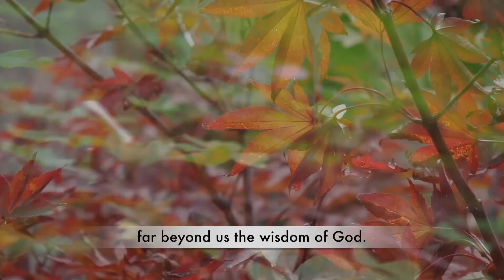In God's Perfect Time – Dan Schutte [Official Lyric Video]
Watch the lyric video for beloved Catholic composer Dan Schutte's song "In God's Perfect Time." Inspired by the verse 1 Peter 5:6, this faith-filled song is featured in Dan's collection Love & Grace.

Text inspired by 1 Peter 5:6. Published by OCP. Ⓟ2018, OCP.